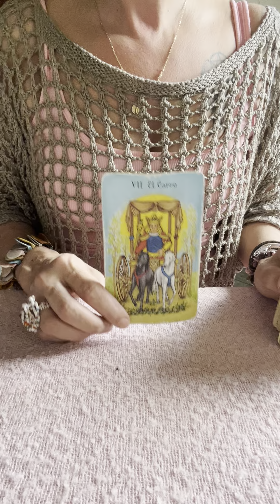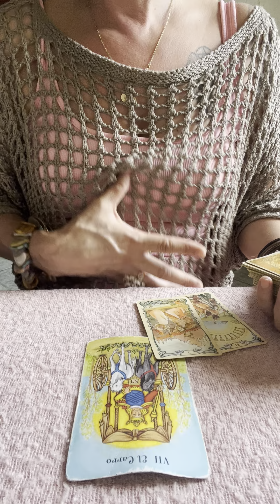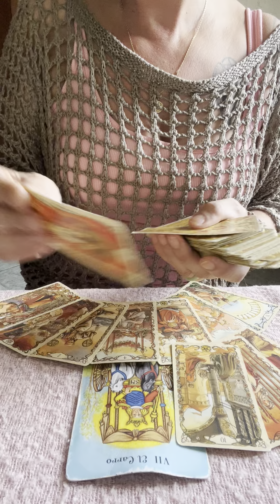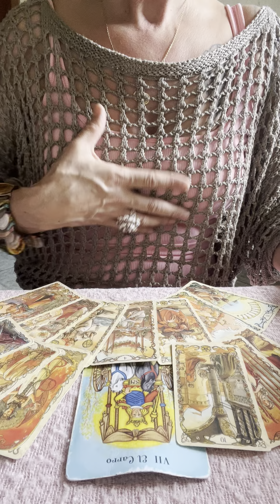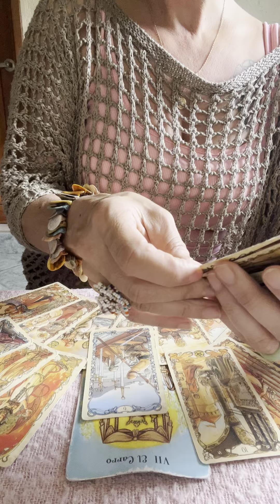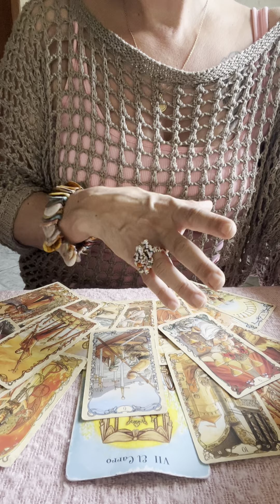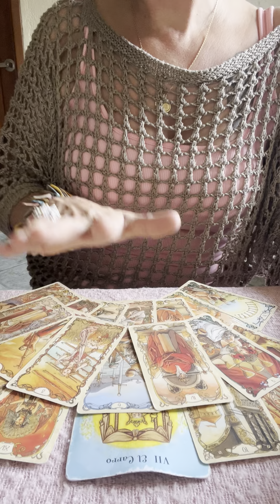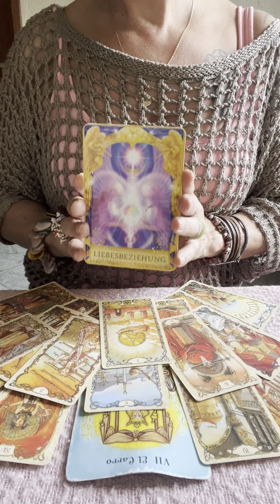🎉JUNGFRAU SEPTEMBER 2023🎉NIMM DIE ZUEGEL IN DIE HAND & AB NACH VORNE🥳Tarot Horoscop Jungfrau🌸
Aleyna